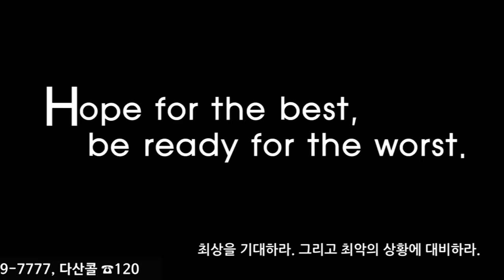[라이브클립] 서울시의 메르스 대응 일지!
전체다시보기
- 6월 4일 메르스 확산 방지를 위한 서울시 조치계획 긴급 브리핑

- 6월 5일 시 자치구 메르스 대책 합동회의 박원순 시장 모두발언

- 6월 5일 서울시 메르스 대책 점검 현장방문 (다산콜센터)

- 6월7일 보건복지부-지자체 메르스 대책 합동 브리핑

- 6월 7일 의료기관 공개에 따른 서울시 메르스 대응체계 기자브리핑